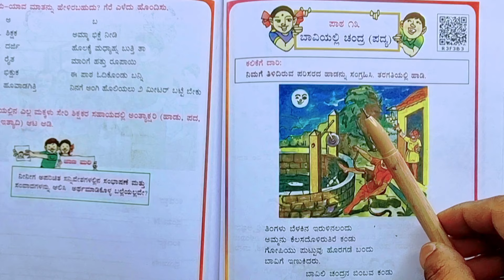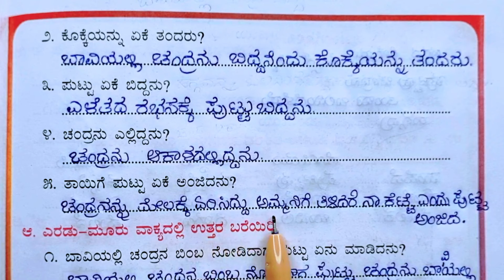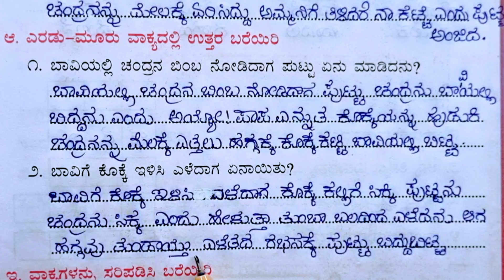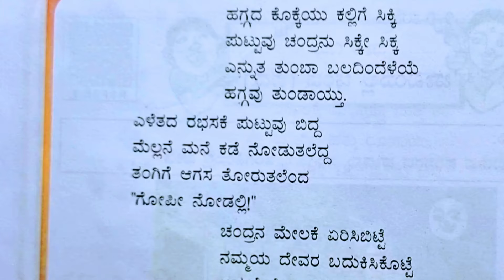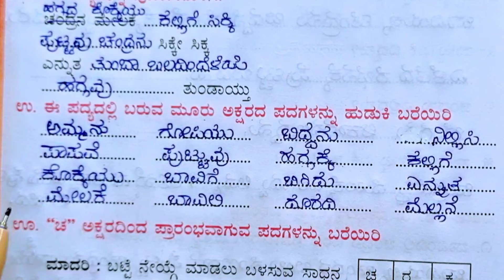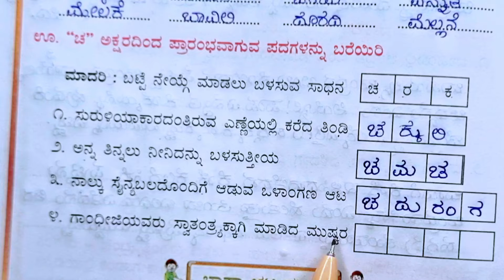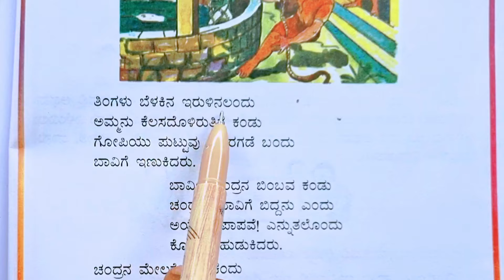ಬಾವಿಯಲ್ಲಿ ಚಂದ್ರ | Baviyalli Chandra | 4th class | Kannada question answer | Baviyalli Chandra poem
ಬಾವಿಯಲ್ಲಿ ಚಂದ್ರ ಪದ್ಯ, ಬಾವಿಯಲ್ಲಿ ಚಂದ್ರ ಪದ್ಯ 4ನೇ ತರಗತಿ ಪ್ರಶ್ನೆ ಉತ್ತರ, ಬಾವಿಯಲ್ಲಿ ಪದ್ಯ ಪ್ರಶ್ನೆ ಉತ್ತರ, ಬಾವಿಯಲ್ಲಿ ಚಂದ್ರ, ಬಾವಿಯಲ್ಲಿ ಚಂದ್ರ ಪ್ರಶ್ನೋತ್ತರ, ಬಾವಿಯಲ್ಲಿ ಚಂದ್ರ 4ನೇ ತರಗತಿ ಪದ್ಯ, baviyalli Chandra, baviyalli Chandra Kannada notes, baviyalli Chandra question answer, Baviyalli Chandra notes, baviyalli chandra question answer 4th standard, 4th class kannada notes